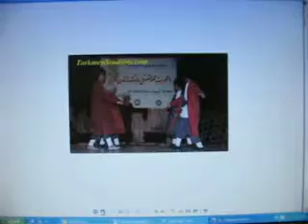turkistan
Beyik Magtymguly shahyrymyzyn goshgulary. Okayar Gurbandurdy Geldi.